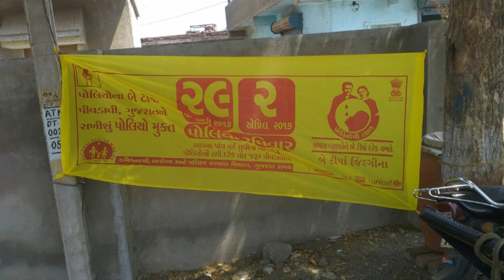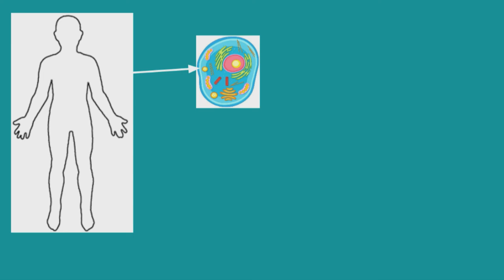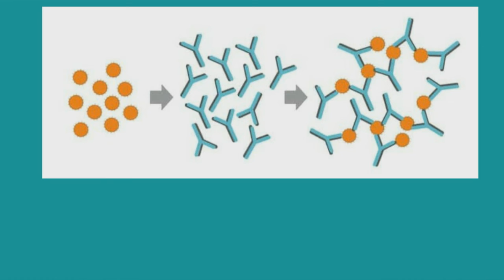ધોરણ 8 Science Chapter-2 "સુક્ષ્મજીવો: મિત્ર અને શત્રુ" (Part 2) sukshmajivo mitra shatru Gujarati